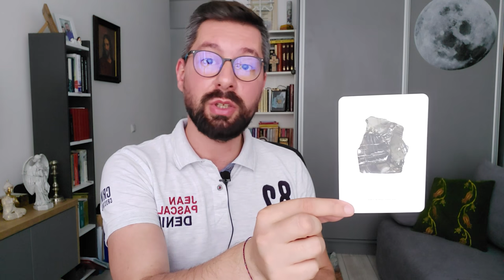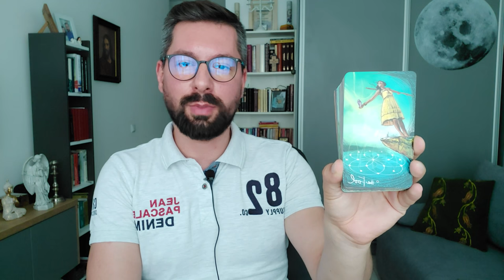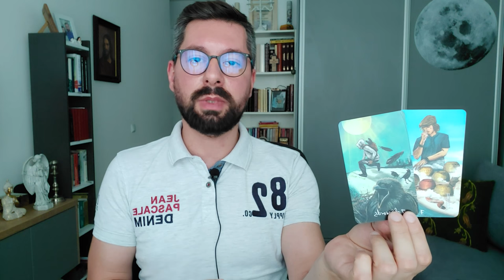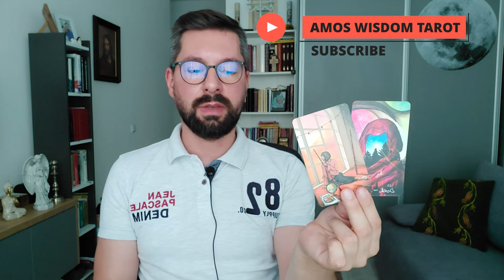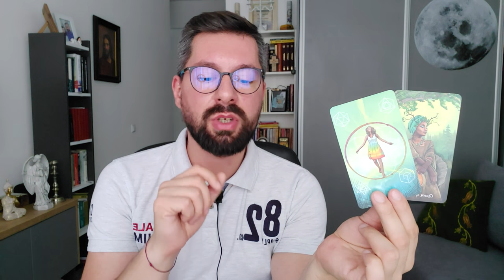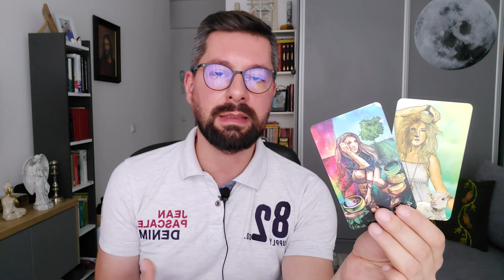♓PESTI-AUGUST-DE CE TE-AI FERIT NU SCAPI! AFLA CE MOMENT IMPORTANT TRAIESTI ACUM! INCEPI CALATORIA!⭐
⭐PESTI-AUGUST 2021.
🟠Poti urmari acest clip daca ai Soarele, Luna, ascendentul,NN sau oricare alta planeta in aceasta zodie.

❗Va rog sa luati in considerare ca aceasta citire este una generala, bazata pe energia colectiva, asadar exista posibilitatea ca nu toti sa empatizati cu mesajele oferite aici si acum.
Totul este bazat pe energie colectiva cat si pe o intuitie dezvoltata.

🟡ᴅᴀʀ ᴅɪɴ ᴅᴀʀ ꜱᴇ ꜰᴀᴄᴇ ʀᴀɪ!
Dacă doresti sa contribui cu o suma modica la dezvoltarea canalului meu de youtube ,o poti face prin Pay Pal la adresa:
🔴Nu uita saapesi butonul de SUBSCRIBE si CLOPOTELUL  pentru a primi notificari in timp real si pentru a fi la curent cu tot ceea ce postez (Abonarea si vizionarea sunt gratuite ).